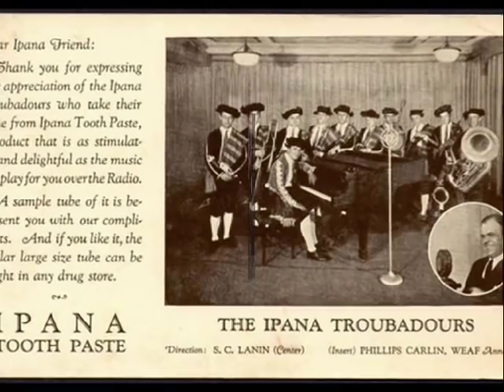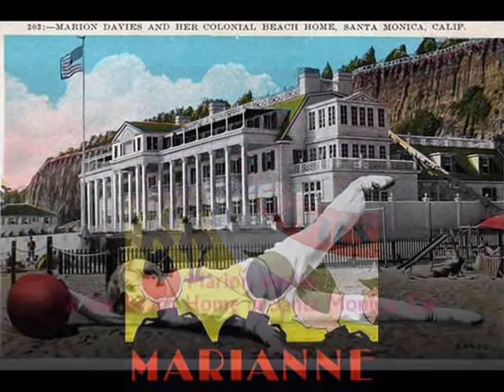The Ipana Troubadours - Hang On To Me, 1929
Ipana Troubadours (Sam Lanin’s Band) – Hold On To Me, Fox-Trot (Green-Klages) with Vocal Refrain (by Smith Ballew), Columbia 1929 (Recorded in USA; Italian product)

NOTE: “Hold On To Me” is a nice musical trifle from the film “Marianne” – a 1929 romantic musical drama about a French farm girl who, despite already having a French fiancé, falls in love with an American soldier during World War I. It is a remake of a silent film that was released earlier in 1929. The film was Marion Davies' first released talking movie. Some other nice tunes released in that picture include fox-trots „Marianne” and „Just You, Just Me”.